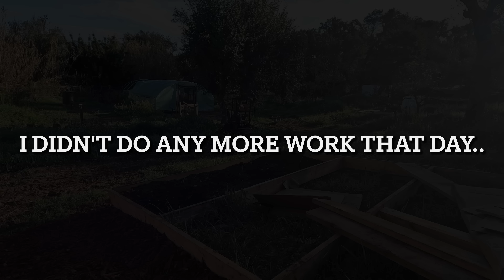HELP WAS NEEDED & HELP ARRIVED. GETTING MORE DONE ON OUR HOMESTEAD / FARM / COUNTRY PROPERTY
Due to the rainy season, the ground was just too wet to do any heavy work. This meant delays on a number of projects, now it's good to get some new ones started!

Hi there :) We're Marc & Allys, a couple of left the UK in 2021 to search of somewhere we could build a homestead and connect with nature. This led us to the beautiful Alentejo region in Portugal. Self-sufficiency is important to us, whilst we're not off grid, we're keen to rely less and less on external systems.